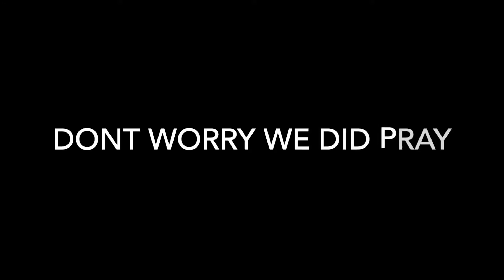M e a t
We make steak big dad, us make meat.

Meat PicNIc